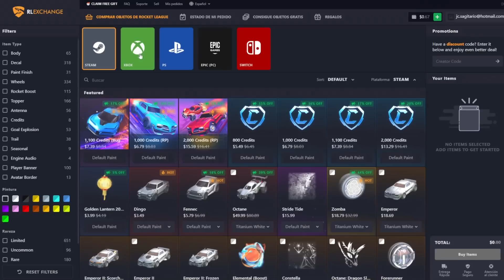ME GASTO 400.000 CR ABRIENDO COPAS Y ME TOCA ESTO 😱 | ROCKET LEAGUE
Me gasto 400.000 cr abriendo copas de torneo y me toca esto